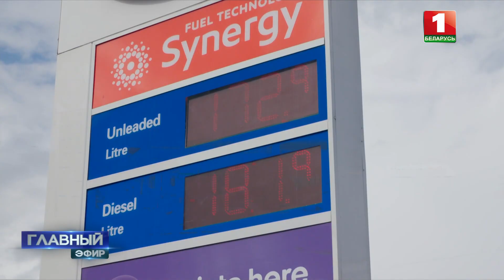Неонацизм: как переписывается история? Главный эфир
Либерализация подходов в освещении трагических и героических страниц прошлого сегодня привела к тому, что нацистские преступники стали героями в Прибалтике, Польше и Украине. А современные неонацистские группировки стали инструментом для свержения власти.

— Почему опасно допускать к власти радикалов и неонацистов?

— Возможен ли был экономический блицкриг, на который рассчитывал Запад?

Интервью с российским историком Александром Дюковым в Главном эфире.